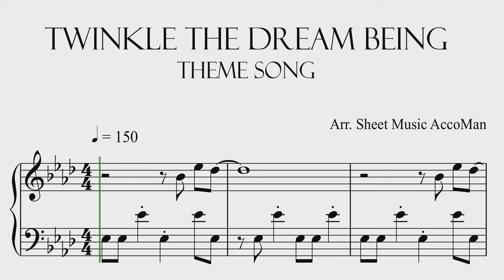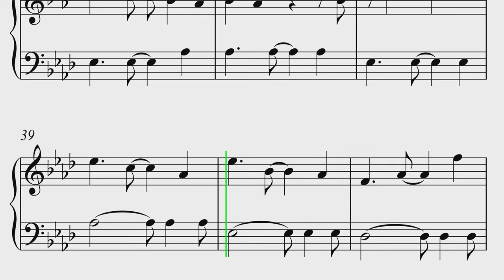Twinkle, The Dream Being Theme Song Sheet Music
In this video, we'll teach you how to play Twinkle, The Dream Being Theme Song. This song is a great way to introduce this song and to follow along with the sheet music.

We'll teach you the melody and chords, and by the end of the video you'll be able to play the song yourself! This is a fun and easy song to learn, perfect for anytime you want to play some music. So dust off your piano, and get ready to learn "Twinkle, The Dream Being Theme Song".